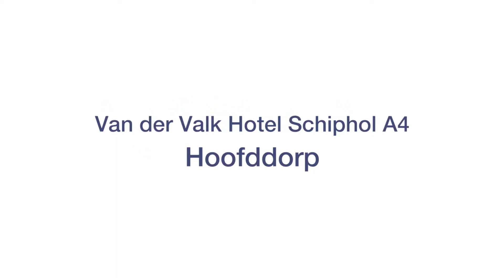Van der Valk Hotel Schiphol A4